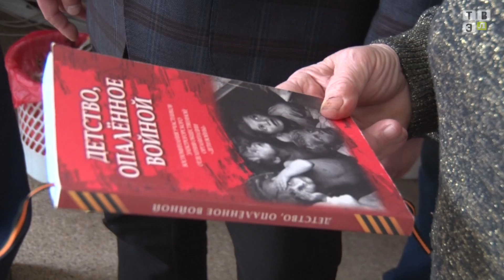ТВЭл - Денис Семенов встретился с "детьми войны" (24.04.17)